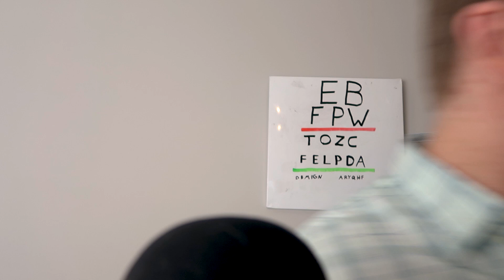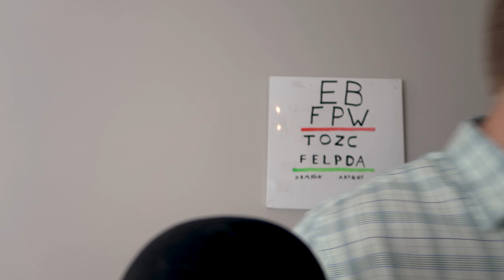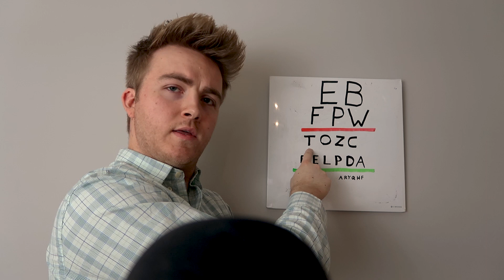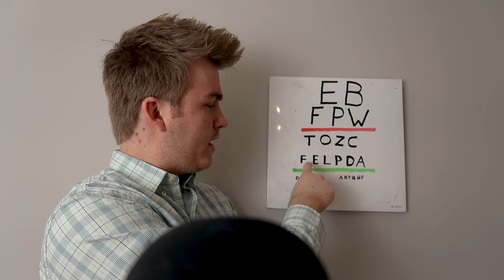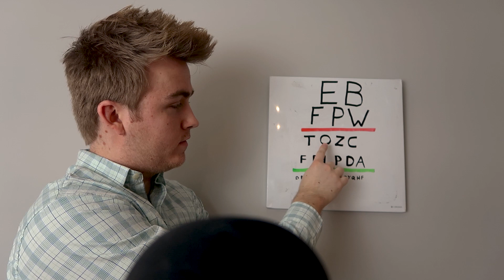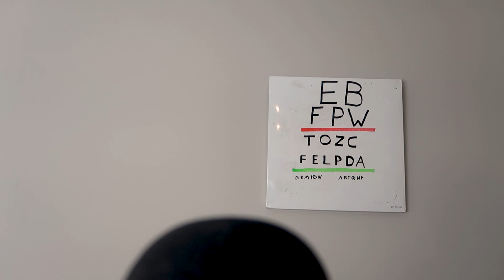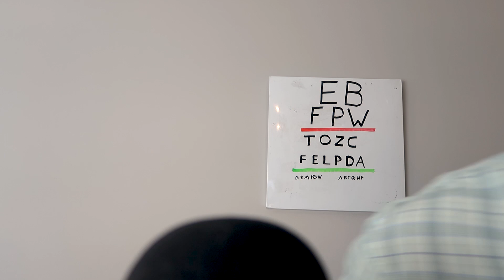Relaxing Cranial Nerve Exam for Sleep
In this video, we invite you to experience a soothing cranial nerve exam designed to promote a deep and restful sleep.
Our skilled practitioner will guide you through a series of gentle cranial nerve assessment techniques, enhanced with ASMR (Autonomous Sensory Meridian Response) triggers. Immerse yourself in a world of serenity as you listen to soft whispers, gentle sounds, and experience calming visual stimuli.

Throughout the exam, you will encounter various relaxation-inducing techniques that engage your senses and encourage a state of profound tranquility. These include delicate touch, gentle movements, and stimulating visual exercises, all carefully designed to promote deep relaxation.

Indulge in this immersive journey that aims to relieve stress, calm your mind, and prepare your body for a restorative sleep experience. Let the gentle whispers and soothing sensations guide you into a blissful state of relaxation.